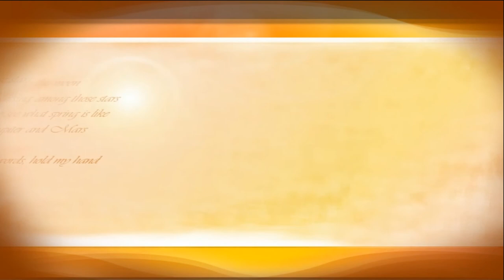я и мой хвост. в гостях у таможни. часть 1 ( кинологи )